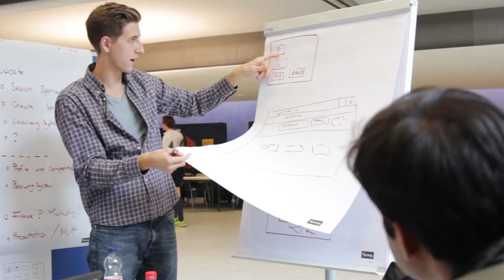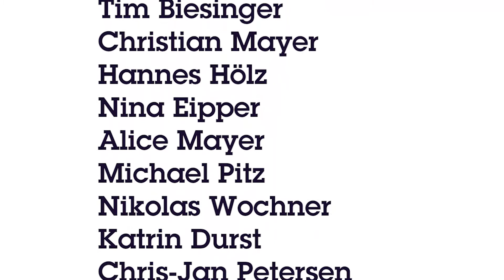Das war das Startup Weekend Stuttgart 2014 - Recap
Ein riesen Dank gilt unserer Technik Crew, die neben einem top Livestream auch in Lichtgeschwindigkeit das Recap Video zum 2014er Startup Weekend Stuttgart fertig gestellt haben! Hammer!